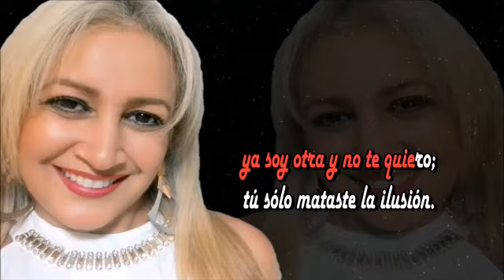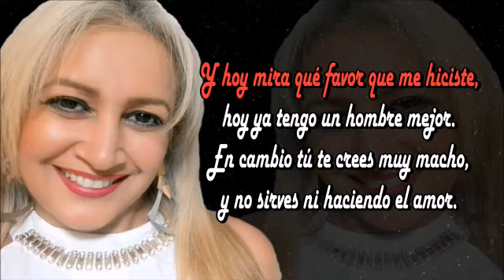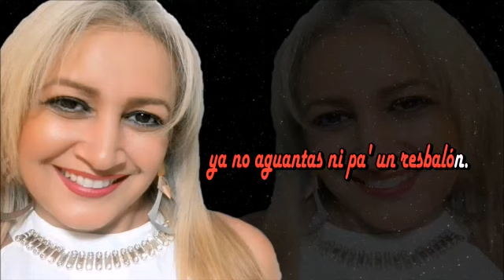Video VERO MONTOYA CANCIÓN y letra traicionero